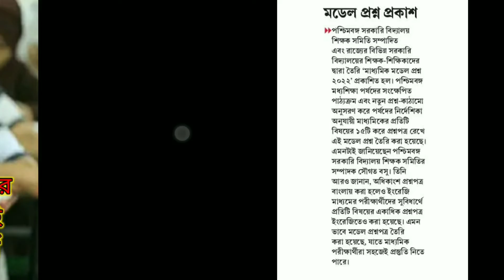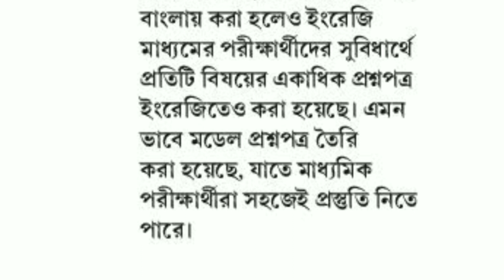মাধ্যমিক শিক্ষার্থীদের জন্য নতুন মডেল প্রশ্নপত্র প্রকাশ হল, উপকৃত হবে শিক্ষার্থীরা